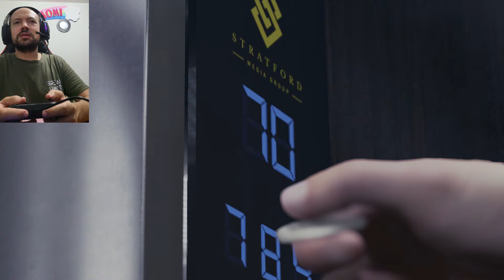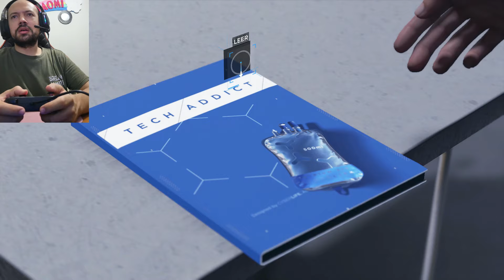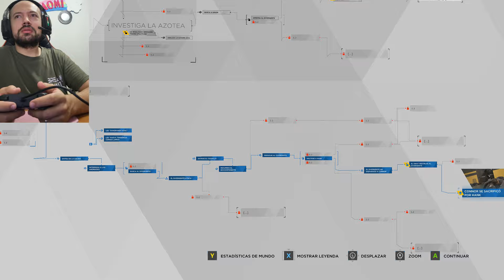Connor da su vida por Hank… y no lo supero 😭🤖 Corben 🐲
En este impactante capítulo de Detroit: Become Human, Connor y Hank siguen tras las pistas de Markus y los divergentes. Durante la investigación, un giro inesperado pone a prueba la lealtad de Connor. En un acto de heroísmo, salva a Hank, pero el precio es altísimo: Connor pierde su vida. Este capítulo está lleno de emociones, decisiones imposibles y momentos que nos dejan reflexionando sobre la humanidad y el sacrificio.

¡Bienvenido a Corben Gaming! Sumérgete en el mundo de los videojuegos con mis gameplays, reseñas, y tutoriales. Aquí compartimos la pasión por jugar, aprender y disfrutar al máximo cada partida. ¡Únete a la aventura y hagamos juntos la mejor comunidad gamer!